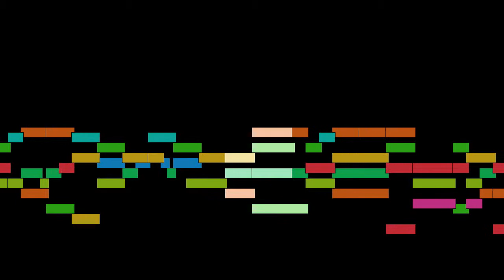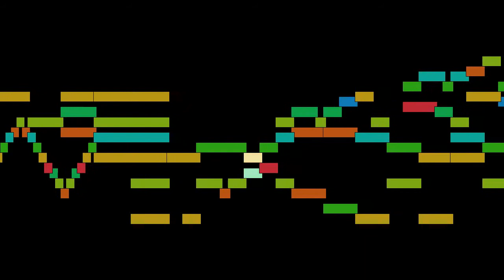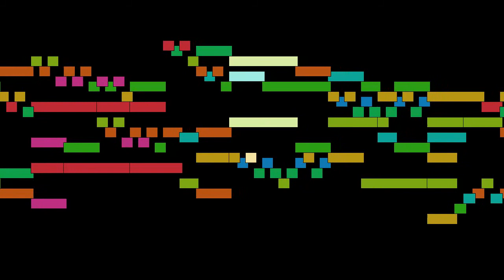William Byrd - The Maydens Song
The Maydens Song, by William Byrd, with animated score.

FAQ:

Q: Who is William Byrd?
A: An English composer of the Renaissance.